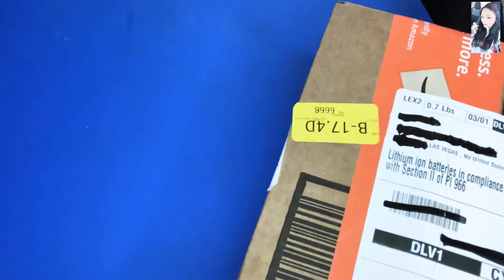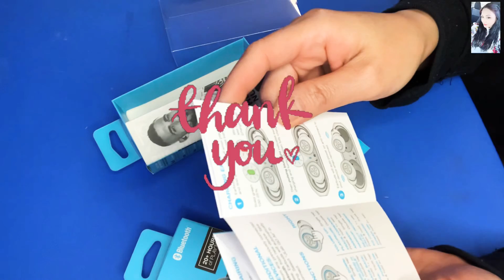JLab Bluetooth Earbuds unboxing (reasonable price)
JLab Audio Go Air True Wireless...